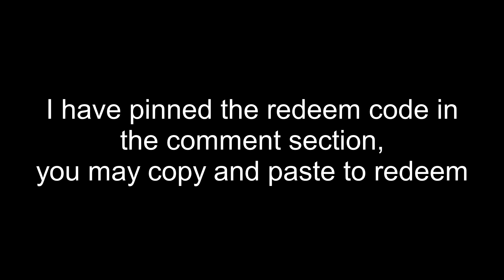Redeem Code for v3.3 is here! EXCLUSIVELY ON 25th Nov 2022 | Genshin Impact